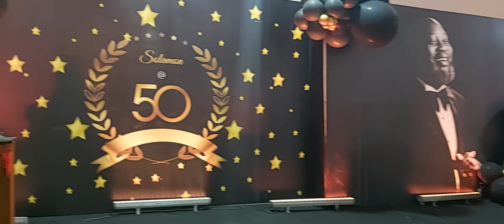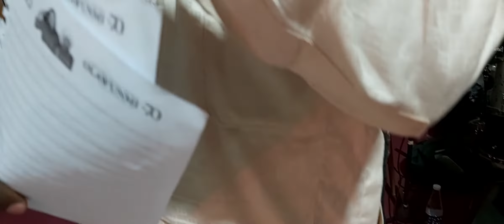DELE BLACKO AND THE OKIKI BAND LIVE AT 50TH BDAY OF DR SOLOMON ALAO JAN7 2022